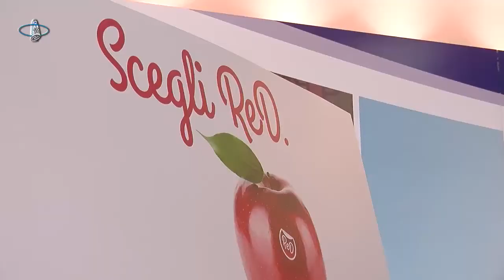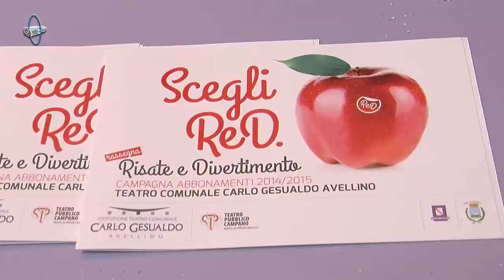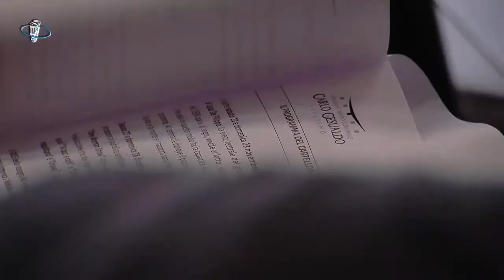Cartellone ReD 2014 - Intervista al presidente del Teatro Gesualdo Cipriano